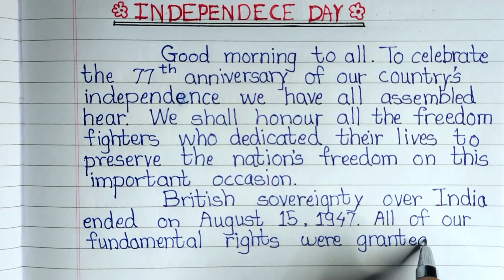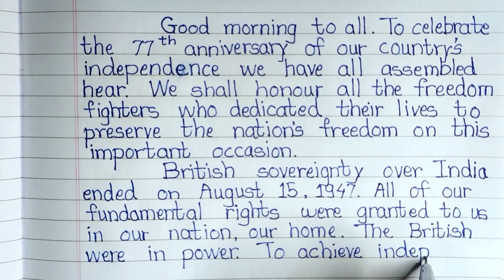Essay Independence Day | 15 August 1947 | Essay Writing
Welcome all in this video we will learn Independence day speech.

independence day
essay on independence 2023
essay on independence day in english
essay on independence  day for kids
short essay on independence day
10 line speech on independence day
10 line essay on independence day